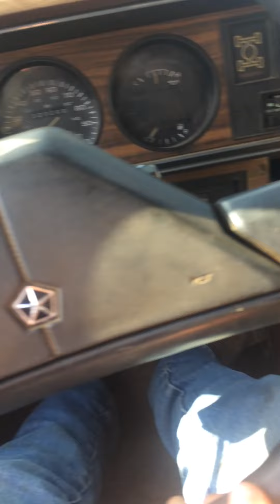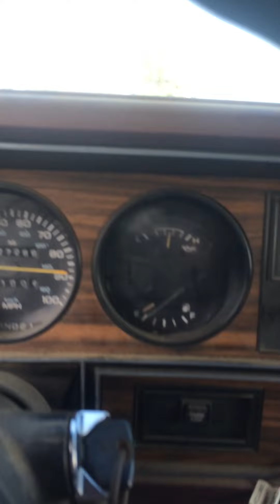September 19, 2017